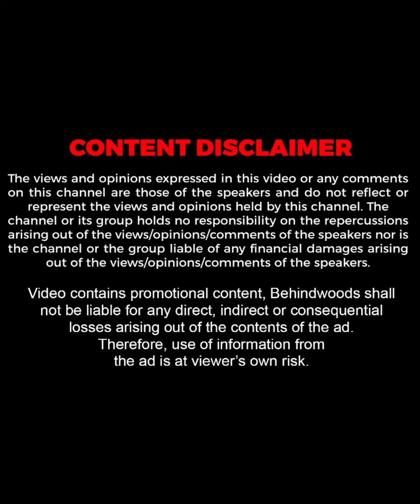വീട്ടിൽ പറയാത്ത വലിയൊരു Secret ഉണ്ടോ ?😅😍| Malavika Jayaram | TB